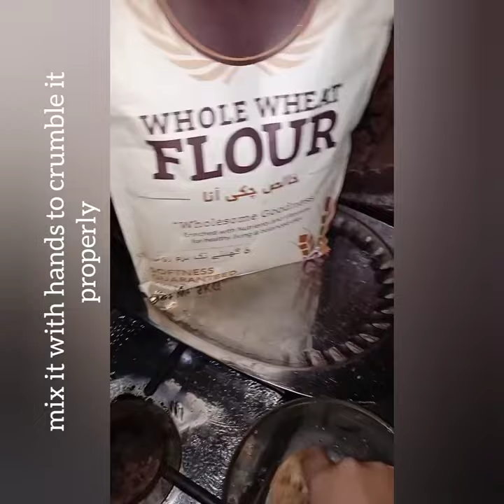Choorii|| Bachoon ki pasandeeda|| Yaqoot Khalis chakki Atta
Wheat is perhaps the most common food item consumed in Pakistan.

@premiumchoicegrocery is a brand which claims to deliver pure food products. yaqootkhalisatta is the item I will share with you today.

I have used this is making different things for a week, mainly روٹی but here I am sharing a unique recipe which is my kids's favorite thing.
Choori.
The other two dishes I tried for the very first time
Aatay k laddu
Parda Biryani
Because we have to play with atta & trust me both the new dishes were passed by my husband & mama they liked the taste of aata & asked me to make these dishes again
I personally liked the taste of atta very much. The chapatis I made with it stay soft even after hours. From my side it's highly recommended

I rate this product 10 /10, I am surely going to buy it. Do give it a try.

Customers can order in their inbox as well as on the

The other products they have are yaqootlentils

This post is a part of the collaboration by @thebossladiesofinsta run by @x.factors_of_mommyhood & @seensidraa